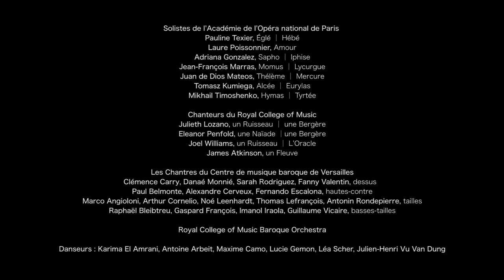Les fêtes d'Hébé - Jean-Philippe Rameau - Centre de musique baroque de Versailles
Coproduction Académie de l’Opéra de Paris │ Centre de musique baroque de Versailles
En partenariat avec le Royal College of Music (Londres)
Avec le soutien de l’Institut français

Après le scandale de la création d’Hippolyte et Aricie (1733) et les représentations houleuses et controversées des Indes galantes (1735), Jean-Philippe Rameau (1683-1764) acquiert enfin une notoriété incontestable avec l’opéra-ballet. Les Fêtes d’Hébé ou Les Talents lyriques. Créée à l’Opéra de Paris le 21 mai 1739, l’œuvre y sera rejouée à maintes reprises jusqu’en 1770, avec un succès constant. Le prologue met en scène Hébé, déesse de la jeunesse, harcelée par les Plaisirs et obligée de fuir l’Olympe pour trouver son salut dans les bras de l’Amour. Un spectacle retrace les victoires de ce dieu au gré de trois entrées, intitulées « La Poésie », « La Musique » et « La Danse ». Grâce à un livret pensé avant tout pour faire briller le chant et la danse dans des tonalités successivement épiques, lyriques et pastorales, Rameau peut laisser libre cours à son génie : celui-ci triomphe sous la forme de ballets, de pantomimes, de chœur et d’airs aussi ambitieux que chatoyants. Oublié aux XIXe et XXe siècles, Les Fêtes d’Hébé restent un ouvrage très rare à la scène comme au concert : le prologue seul fut représenté, en juin 1950, par la troupe, l’orchestre et le ballet de l’Opéra de Paris.

Thomas Lebrun, mise en scène, chorégraphie et décors
Jonathan Williams, direction musicale
Raphaël Cottin, collaborateur à la mise en scène
Maëlle Dequiedt, assistante à la mise en scène
Jeanne Guellaff, costumes
Françoise Michel, lumières
Charlotte Rousseau, vidéaste
Olivier Schneebeli, chef de chœur
Solistes de l’Académie de l’Opéra national de Paris :
Pauline Texier, Églé │ Hébé
Adriana Gonzalez, Sapho │ Iphise
Laure Poissonnier, Amour
Jean-François Marras, Momus │ Lycurgue
Juan De Dio Mateos Segura, Thélème │ Mercure
Mikhail Timoshenko, Hymas │ Tirtée
Tomasz Kumiega, Alcée │ Eurilas
Chanteurs du Royal College of Music International Opera School
Julieth Lozano, un Ruisseau │ une Bergère
Ellie Penfold, une Naïade │une Bergère
Joel Williams, un Ruisseau │ L’Oracle
James Atkinson, un Fleuve
Danseurs
Karima El Amrani
Antoine Arbeit
Maxime Camo
Lucie Gemon
Léa Scher
Julien-Henri Vu Van Dung

Les Chantres du Centre de musique baroque de Versailles
Royal College of Music Baroque Orchestra